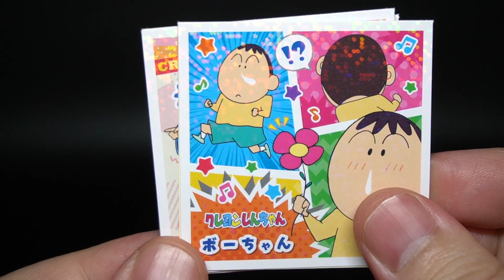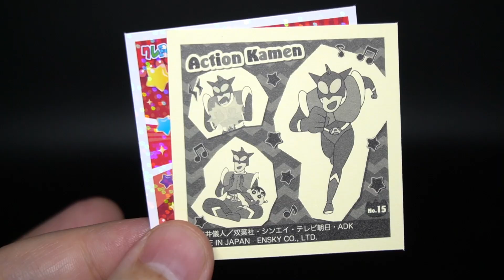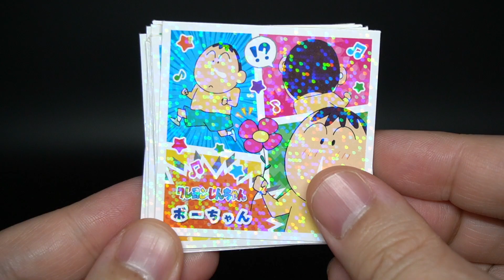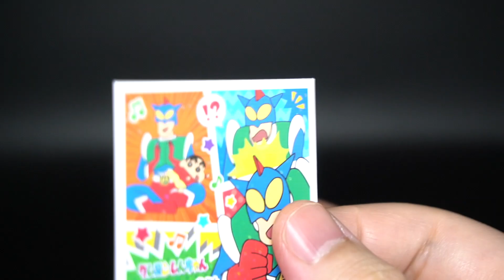めざせ全50種コンプリート！クレヨンしんちゃん シールコレクション 開封レビュー！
グッズ販売